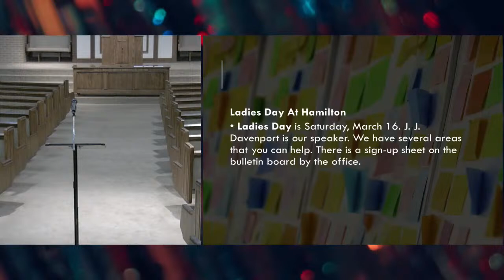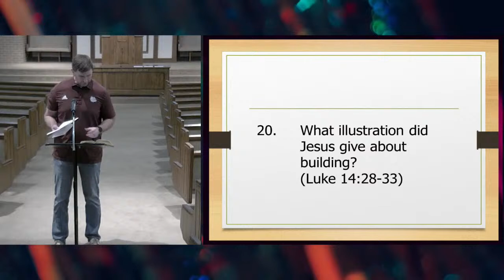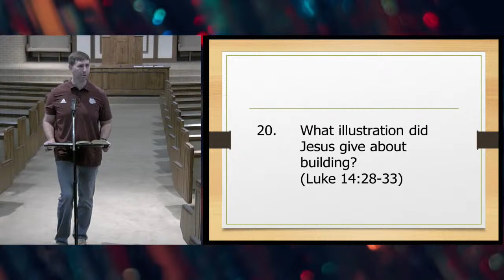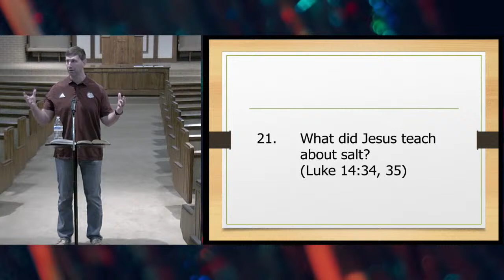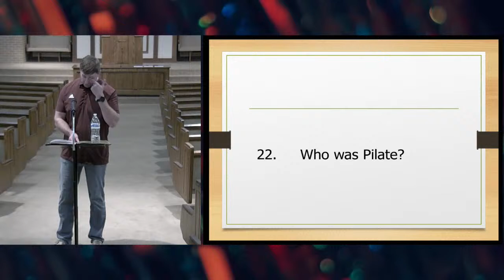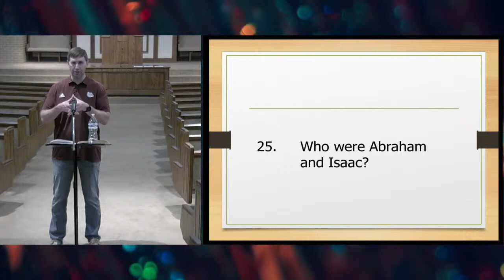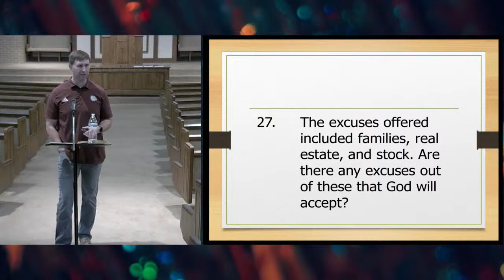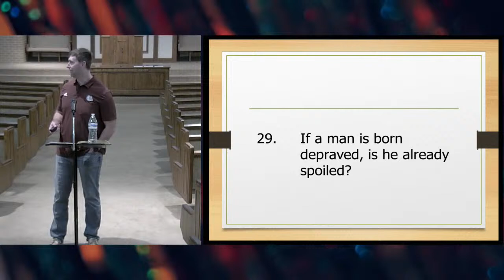Hamilton Church of Christ Live Stream